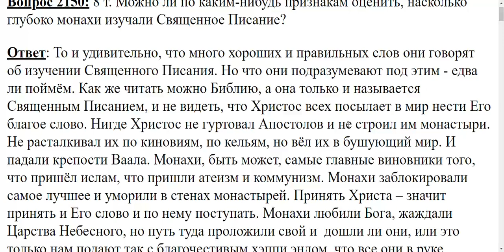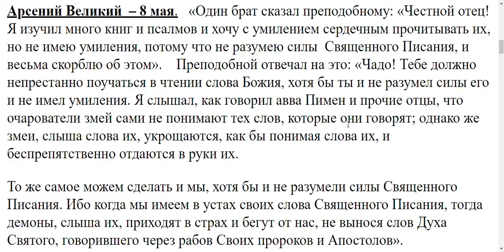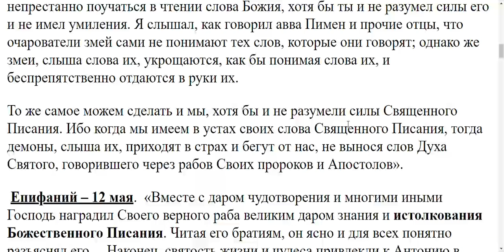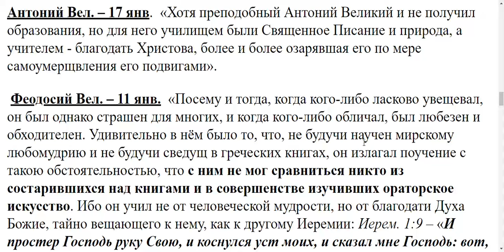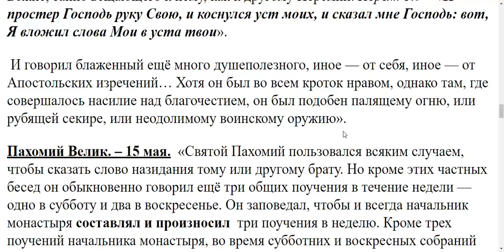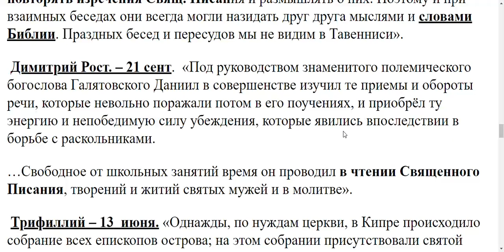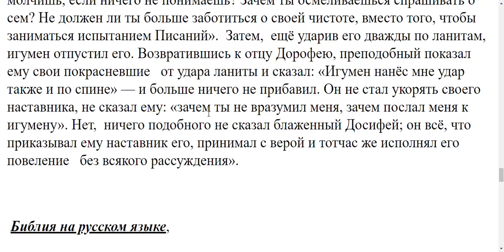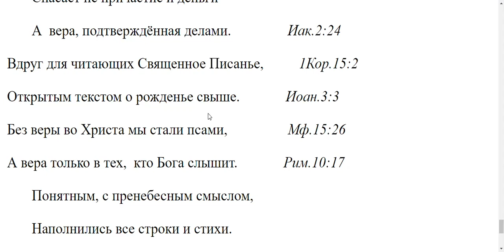2150. Насколько глубоко монахи изучали Священное Писание?